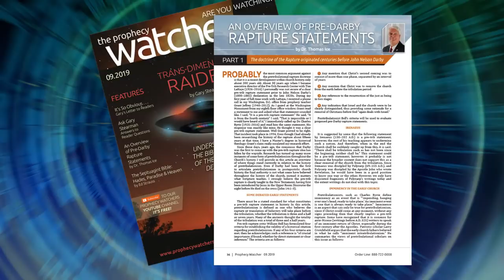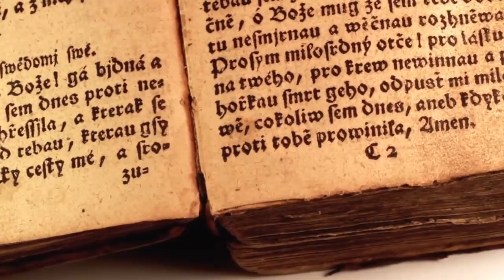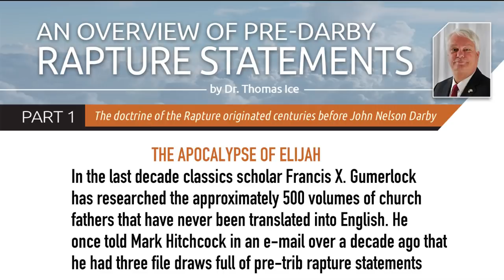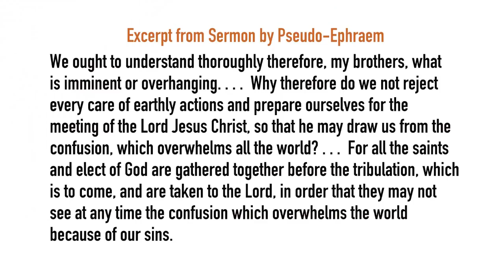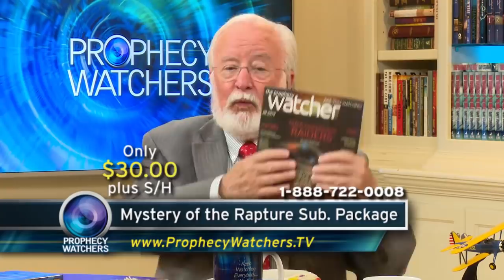Tommy Ice: The Pre-Darby Rapture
Our favorite prophetic subject is discussing the catching away of the saints—the biblical Rapture! We believe it's an imminent event and has been for almost 2,000 years. Yes, Jesus is coming soon! Of course not everyone agrees, with some claiming the rapture is a new concept, created in the 1800s by John Nelson Darby. Dr. Thomas Ice, the Director of the Pre-Trib Institute, joins Gary to refute this suggestion, providing evidence that the ancient church fathers most certainly did teach the doctrine of imminency and the pre-tribulational rapture of the church well over 1,500 years before Darby. The Apostle Paul, the revealer of multiple mysteries in the New Testament, certainly understood and taught a pre-tribulation rapture as evidenced by his writings to the Thessalonican church. Tune in for a great history lesson on the origin of the blessed hope and the soon return of Christ—BEFORE the Tribulation! Believers in Christ will not be subjected to the wrath of God!